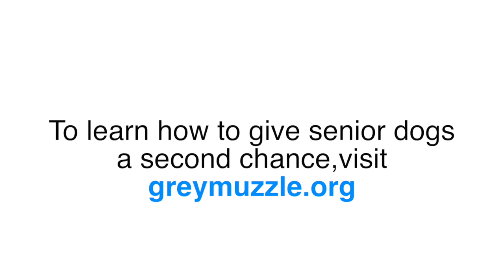The Grey Muzzle Organization - Senior Dog Prom 2017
Love, devotion and optimism shine through the faces of all the old dogs who took part in Grey Muzzle’s Senior Dog Prom.

If you don’t already share your life with a senior dog, we hope that seeing so many incredibly sweet, beautiful and loving old dogs may inspire you to open your heart to a dog in need.